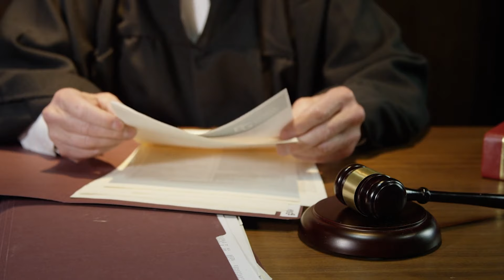Secret Romance Between Brother and Sister Ends in Brutal Murder | True Crime Documentary